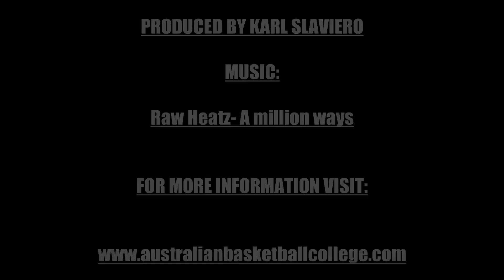Australian Basketball college Wani Toa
Wani Toa showing out at the Australian basketball college